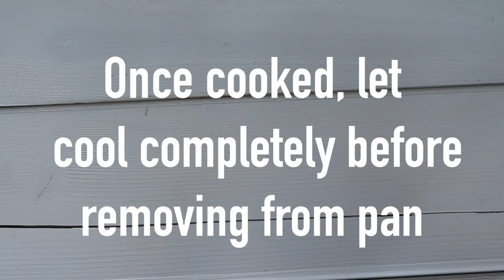Peach Donuts Recipe vegan YouTube